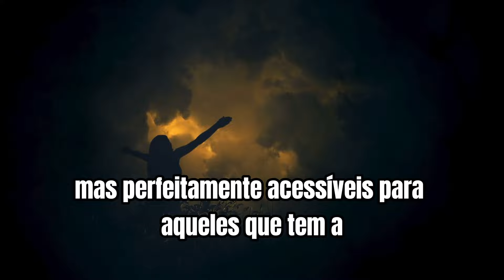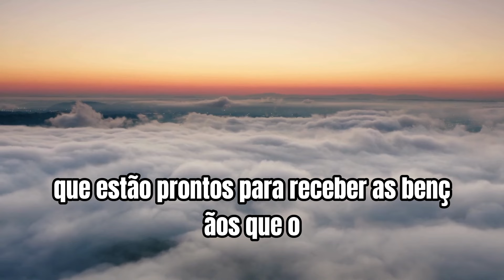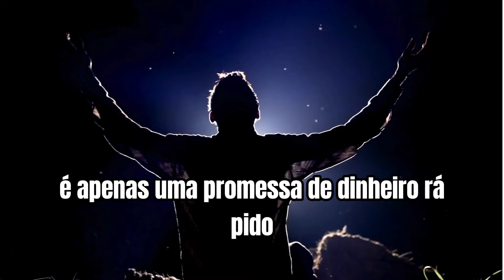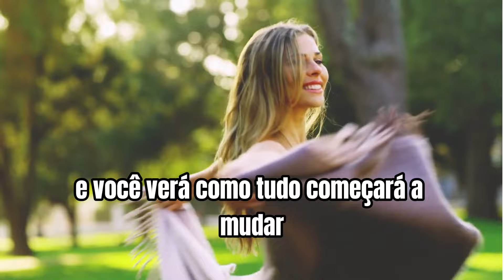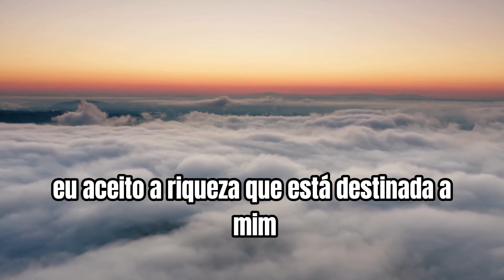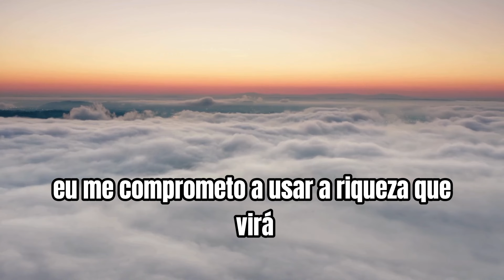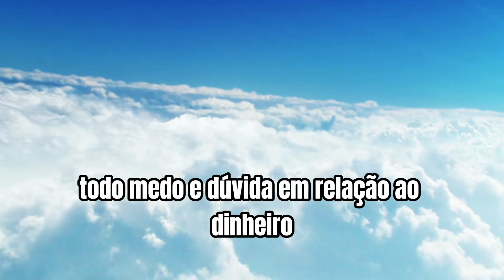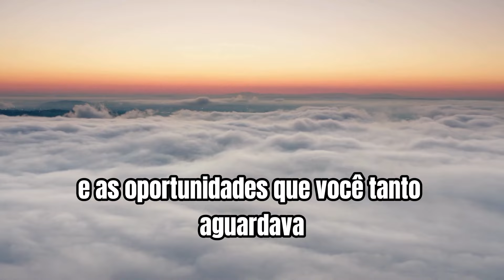ACORDO COM AS FORÇAS SUPERIORES DE LUZ DA RIQUEZA - PARA FICAR RICO E MILIONÁRIO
Prepare-se para descobrir um dos segredos mais bem guardados sobre a prosperidade e a abundância! Neste vídeo, você será guiado(a) por um pacto poderoso com as forças superiores de luz, energias universais que têm o poder de transformar completamente sua vida financeira. Durante séculos, esses conhecimentos foram preservados e agora, você terá acesso a esse acordo sagrado que abrirá os portais da riqueza em sua vida.

A partir de agora, você aprenderá a direcionar suas intenções, alinhar-se com essas energias e manifestar o dinheiro e a prosperidade que sempre sonhou. Essa revelação é uma chave poderosa para alcançar uma vida de abundância infinita. Mas lembre-se, ao realizar este pacto, você estará selando um compromisso com a luz, a harmonia e a prosperidade.

Ao longo do vídeo, você será inspirado(a) e motivado(a) a seguir os passos necessários para desbloquear o fluxo da riqueza em sua vida. No final, uma oração especial e poderosa, composta de 15 parágrafos, será ensinada para selar esse acordo com as forças superiores. Prepare-se para uma transformação financeira profunda e verdadeira.

Deixe um comentário de gratidão abaixo, pois isso é essencial para ativar as energias do acordo. Se você está pronto(a) para aceitar essa bênção, compartilhe sua confiança no poder desse pacto nos comentários!